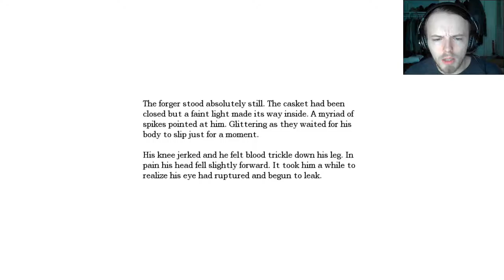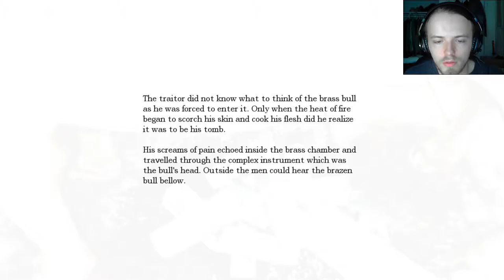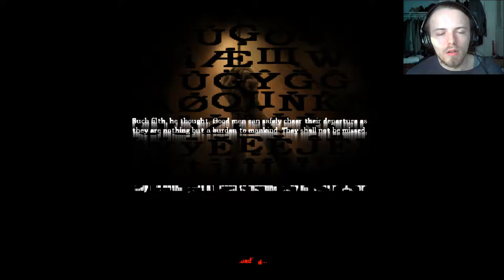#7 Got all the pieces of the orb (Amnesia The Dark Descent)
Hope you enjoy and tune in for Friday live stream here on youtube